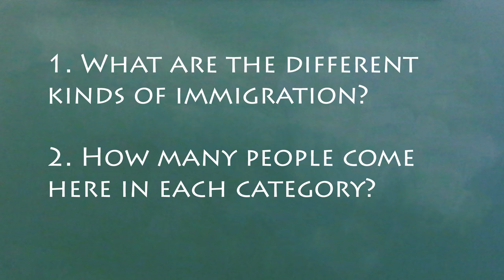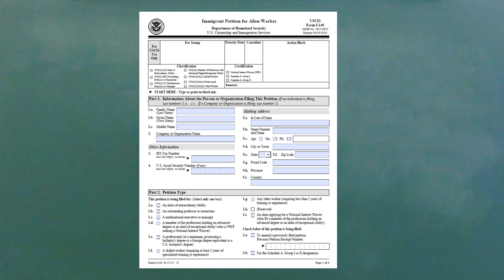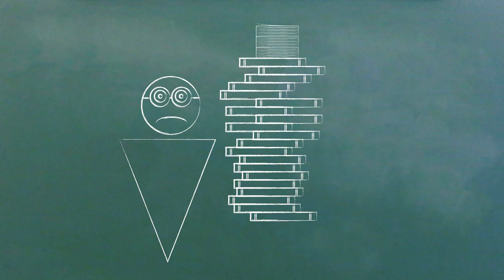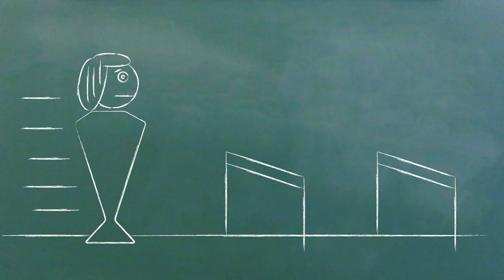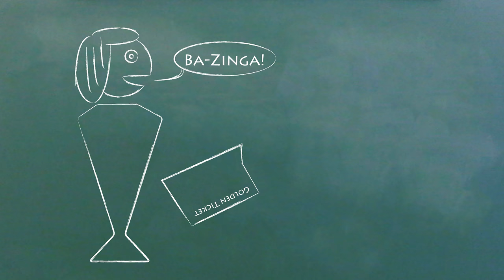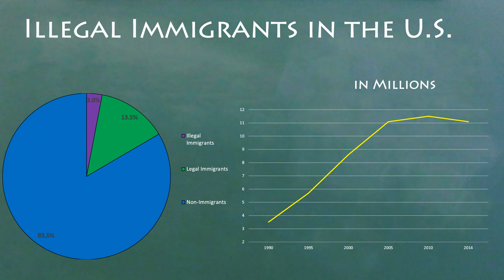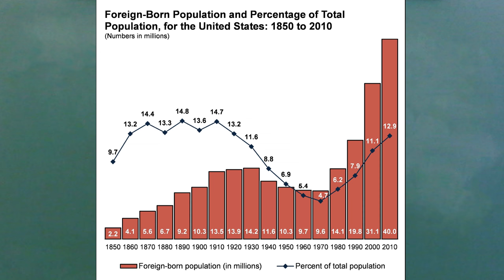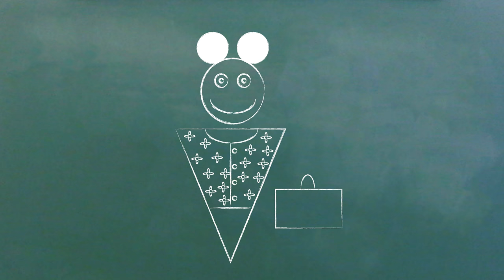Understand the Immigration System in 8 Minutes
How many different ways are there to qualify to immigrate to the U.S., and how many immigrants live in the country?  We explain the different types of immigrants, whether they're coming for family or to work, refugees, investors, or visa lottery winners.

We also help you understand how many immigrants there are total in the country, both legal and illegal, how many are working, and how many permanent residents there are in America with green cards.  Finally, we'll explain how many visitors the U.S. sees in a year and why they can come.

Sources:
-- Miriam Jordan, “Number of Illegal Immigrants in U.S. Holds Steady at 11 Million,” Wall Street Journal, (09/20/16)
-- “5 Facts About Illegal Immigration in the U.S.,” Pew Research Center, (11/03/16)
“Yearbook of Immigration Statistics,” Department of Homeland Security, (12/15/16)
-- “Directory of Visa Categories,” State Department, (01/26/17)
-- Jie Zong & Jeanne Batalova, “Frequently Requested Statistics on Immigrants and Immigration in the United States,” Migration Policy Institute, (04/14/16)
-- “Visa Statistics,” State Department, (01/26/17)
-- “U.S. Immigrant Population and Share over Time, 1850-Present,” Migration Policy Institute, (01/26/17)
-- “Ineligibilities and Waivers: Laws,” State Department, (01/26/17)
-- “Per Country Limit,” U.S. Citizenship and Immigration Services, (01/26/17)
-- “How the United States Immigration System Works,” American Immigration Council, (08/12/16)
-- “Immigrant Investor Visas,” State Department, (01/26/17)
-- Julie Hirschfeld Davis, “Trump Blocks Syrian Refugees and Orders Mexican Border Wall to Be Built,” New York Times, (01/25/17)
-- Dan Merica, “How Trump's Travel Ban Affects Green Card Holders and Dual Citizens,” (01/29/17)
-- “The Foreign-Born Population in the United States,” U.S. Census Bureau, (02/02/17)
-- “Refugees & Asylum,” U.S. Department of Citizenship and Immigration Services, (11/12/15)
-- “Asylum,” U.S. Department of Citizenship and Immigration Services, (08/06/15)
-- “Federal Judge Temporarily Blocks Trump Travel Ban,” CBS News, (02/04/17)
-- “Trump: U.S. Will Win Appeal of Judge’s Travel Ban Order,” Reuters, (02/05/17)
-- “Homeland Security Suspends Implementation of President Trump’s Travel Ban,” NBC News, (02/04/17)
-- Elizabeth M. Grieco, “The ‘Second Great Wave’ of Immigration: Growth of the Foreign-Born Population Since 1970,” Census.gov Blog, (02/16/14)